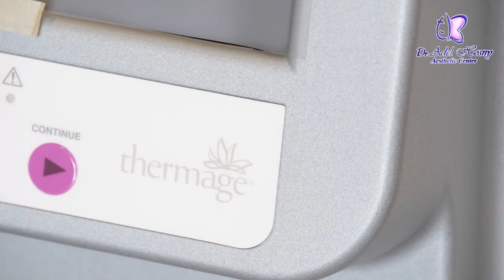Dr adel Hosny Themage cpt 2